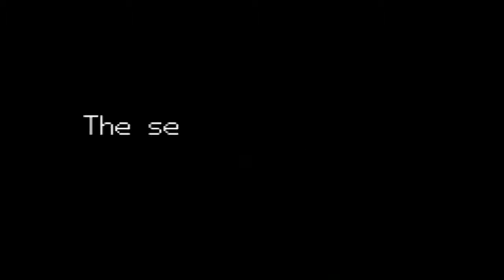Mega Man Battle Network 4 - Part 13: Burn to the Ground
So our next opponent is Burner Man, and unlike the past trends with this series, this navi doesn't belong to Mr. Match. He belongs to a new kid in town, Atsuki, and Mr. Match has a bone to pick with him for having the gall to have a fire navi. So these two take to the net and have a battle, but their fighting causes the net to erupt into flames, and we have to put a stop to it, one so we can cool the net down, and so we can have the match. __